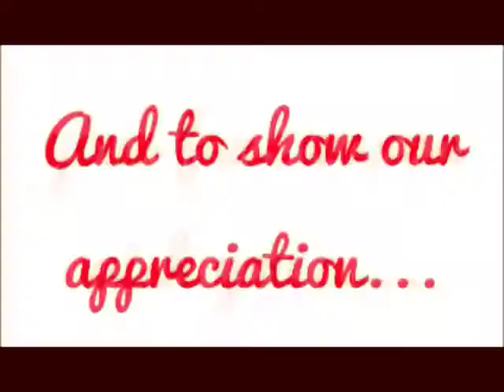Happy 20th Birthday KayKay!!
Video made by me with the help of some of KayKay's fans!!  Hope you like it!!  Love ya and have a great birthday!!